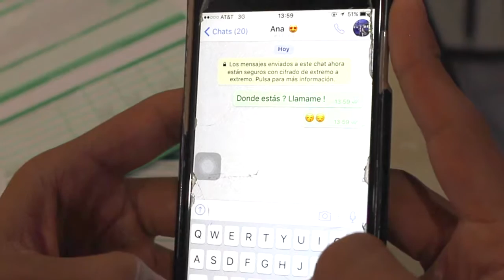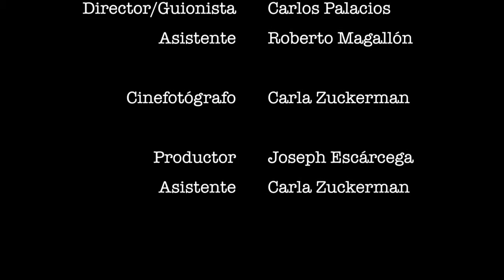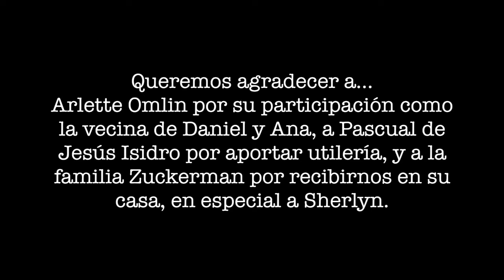A Través del Espejo (DIRECTOR'S CUT)